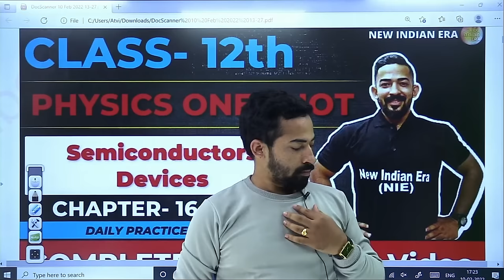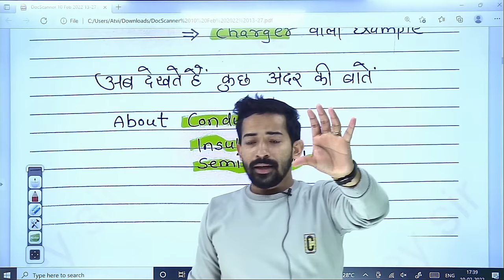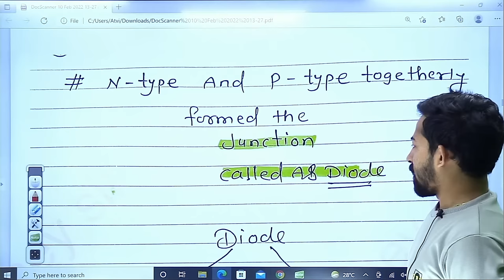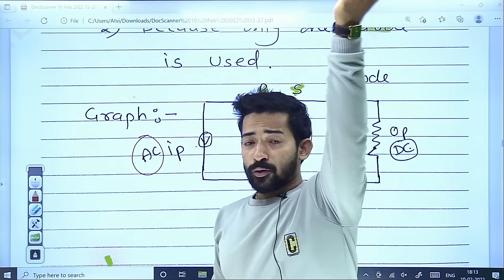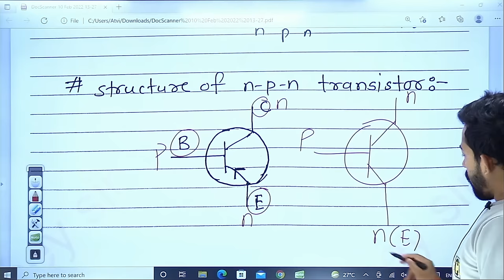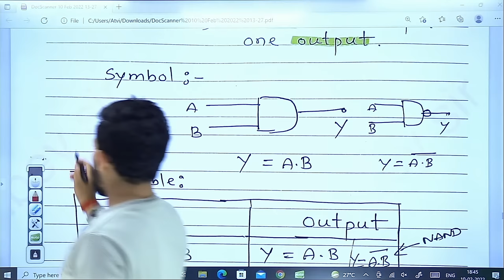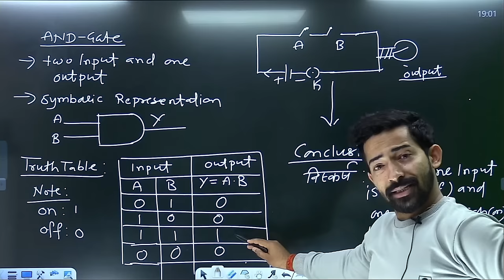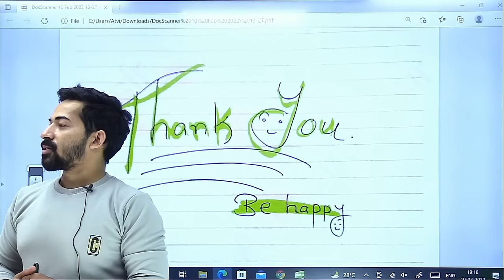One shot + DPP | complete chapter 16 Semiconductor Physics class 12